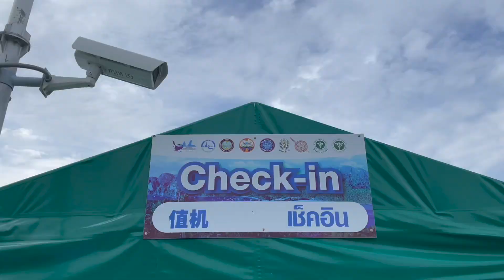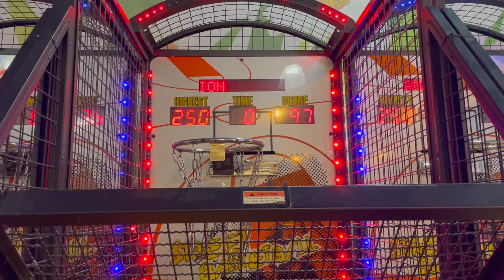ON OUR WAY TO KOH SAMUI (Thailand)